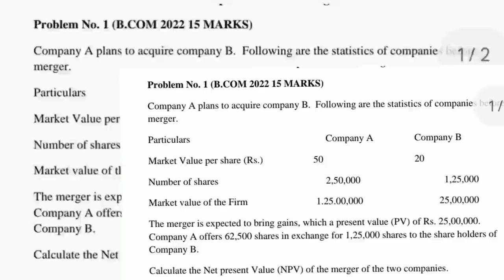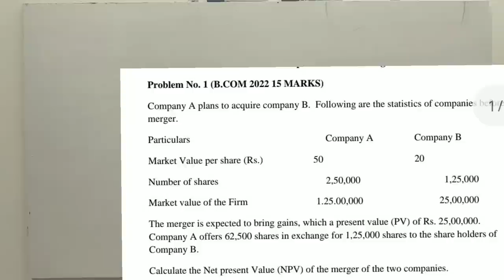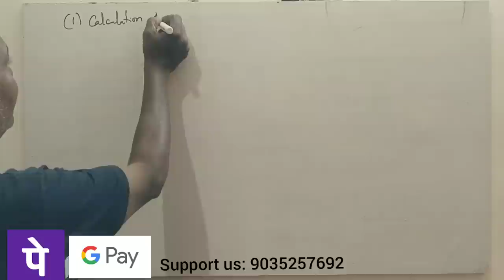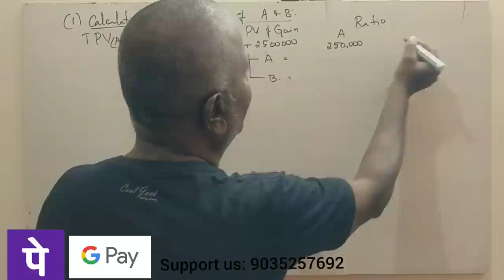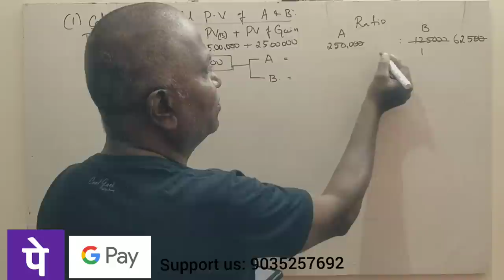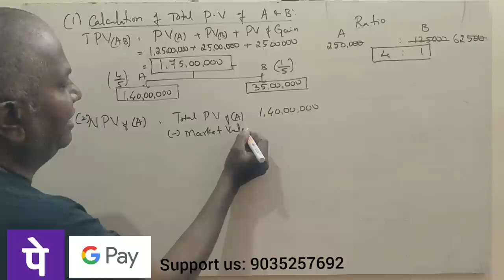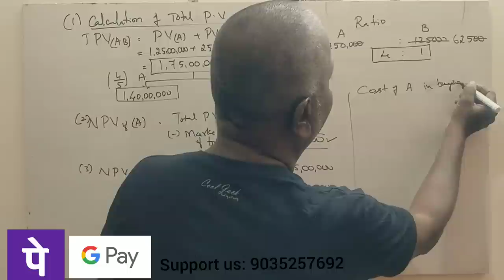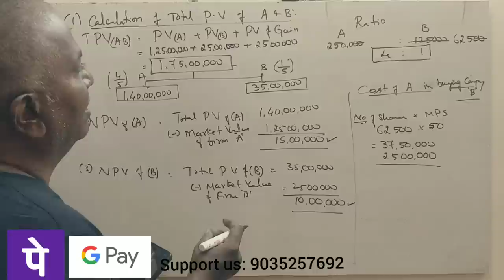AFM - Corporate Valuation - Present Value in Mergers & Acquisition - B.COM 2022 Q.P 15 Marks